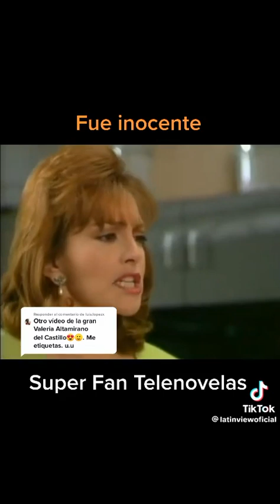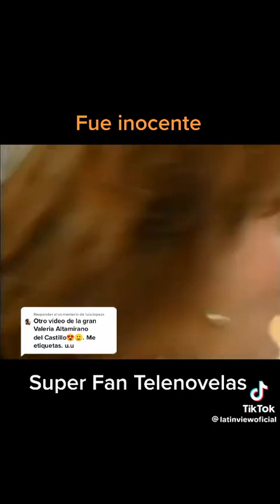4 de agosto de 2023